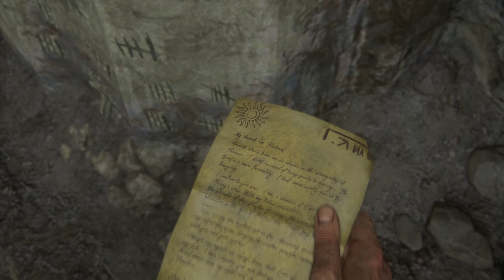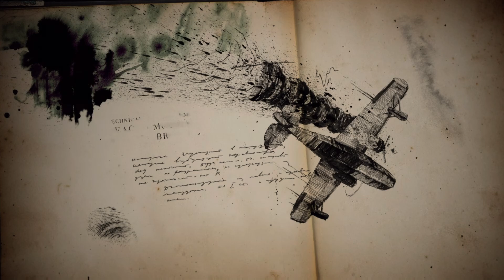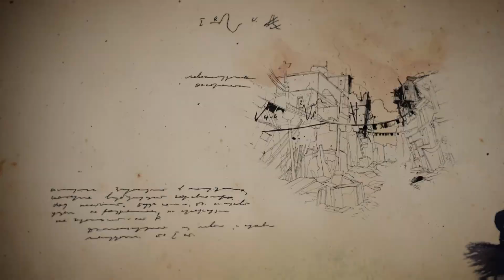Uncharted 4 Chapter 2 - PS5